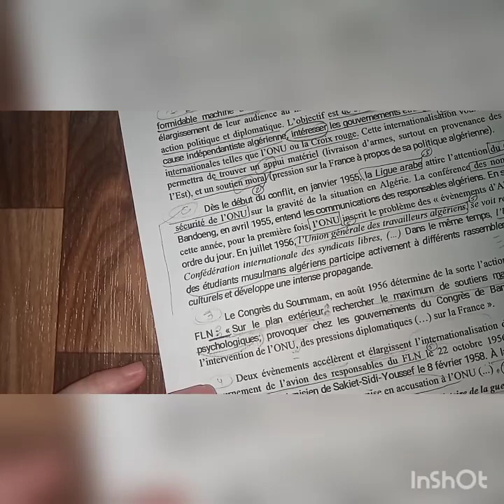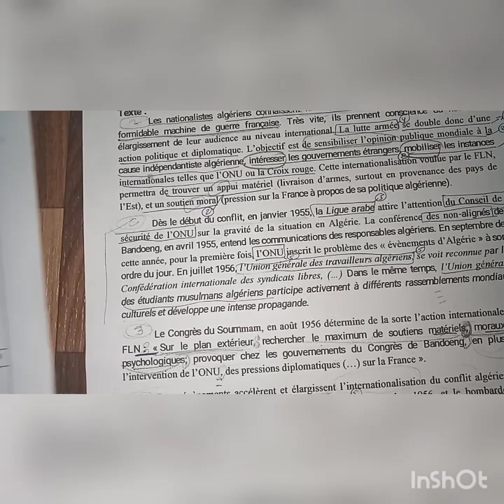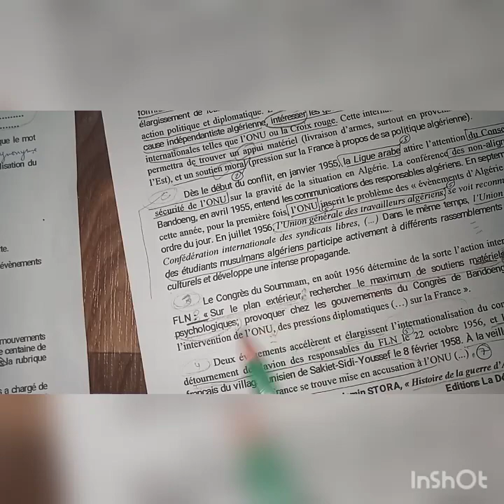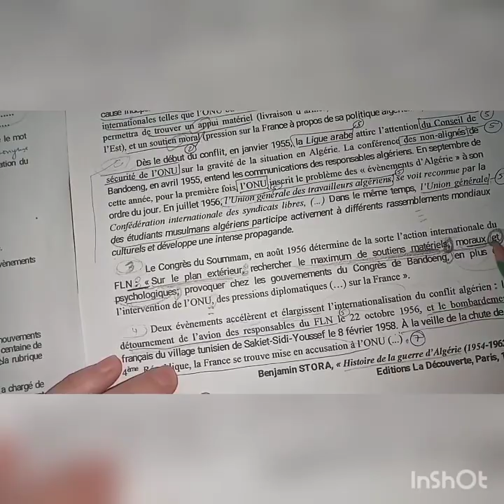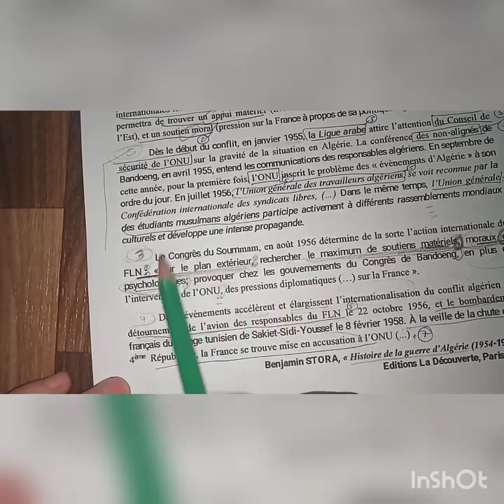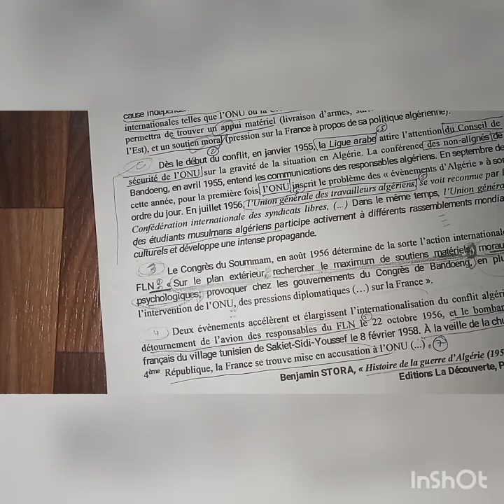la question posée au bac sur les procédés explicatifs 3 as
procédés explicatifs en détail même celle au bac